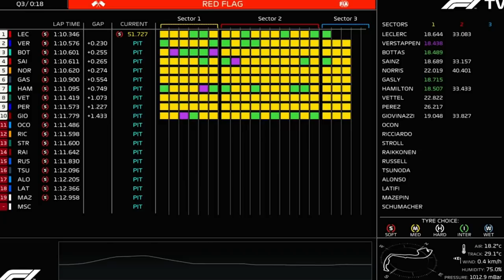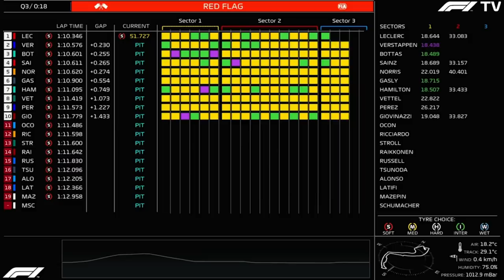LECLERC FAZ A POLE APÓS BATIDA E CONFIRMA BOM RITMO DA FERRARI NO GP MONACO